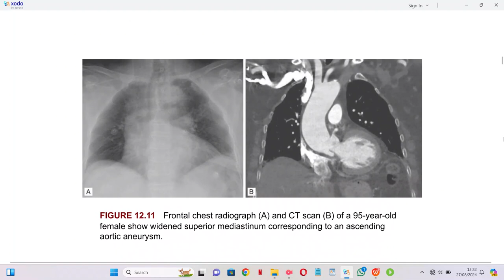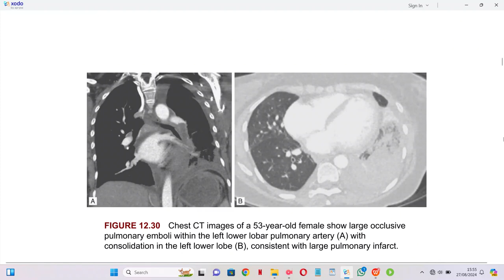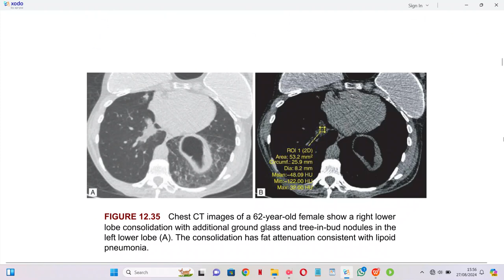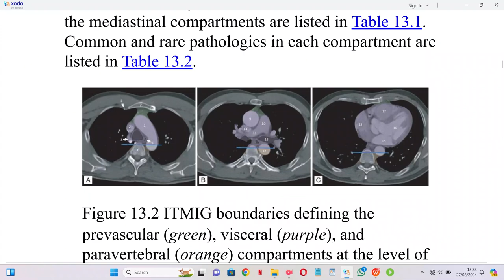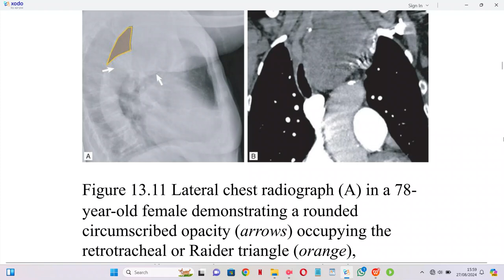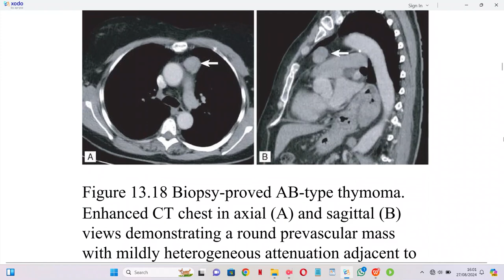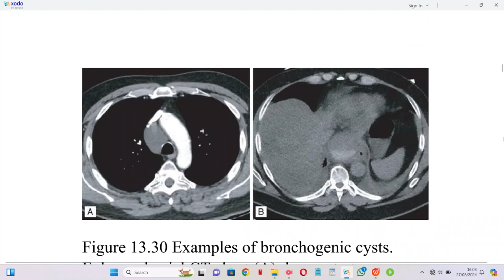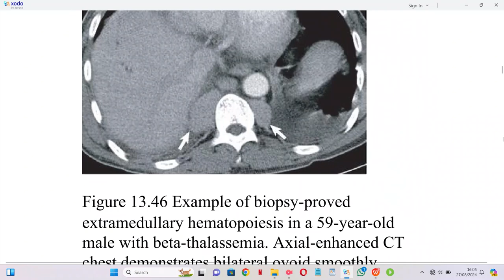CHEST IMAGING DIFFERENTIALS FROM SUTTON